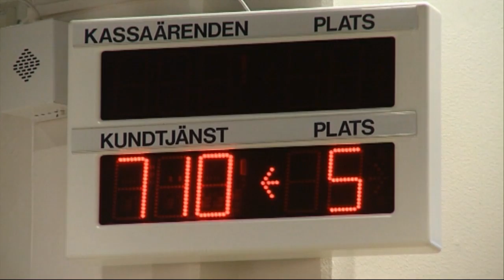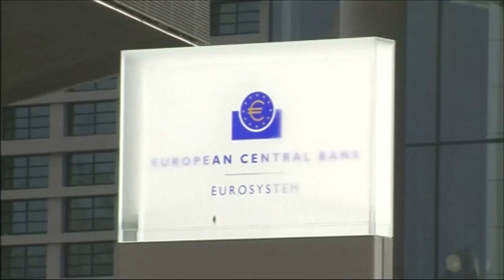Starka reaktioner på Nordeas Finlands-flytt - Nyheterna (TV4)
Nyheterna i TV4 från 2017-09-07: Nordeas beslut att flytta huvudkontoret till Finland väcker fortsatt starka reaktioner - inte minst hos kunderna. Fackförbunden Handels och Transport har redan aviserat att de lämnar banken och nu öppnar även LO för att fler kan följa efter.